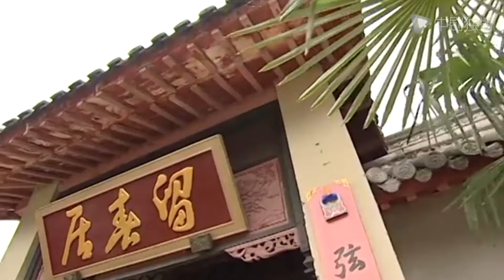Romantic Dancer Queen-03 | The dancing queen fall in love with the drama prince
►Synopsis:
The story of Li Yu taking his troupe around to perform, vividly reproduces his legendary life of being suave, infatuated with art and full of hardships.